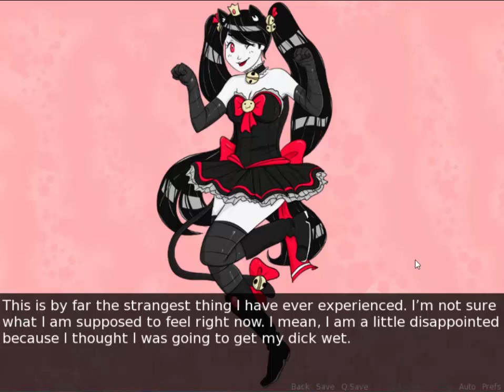Kokoro No Doki Doki Senpai #2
You may notice that everything is censored that is because i dont want it taken down